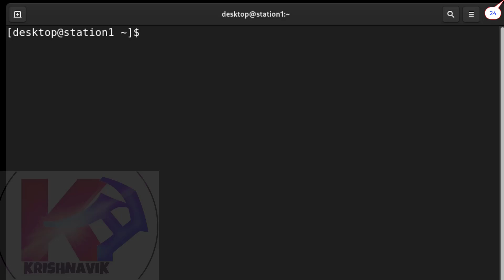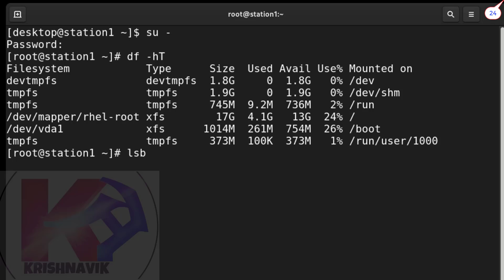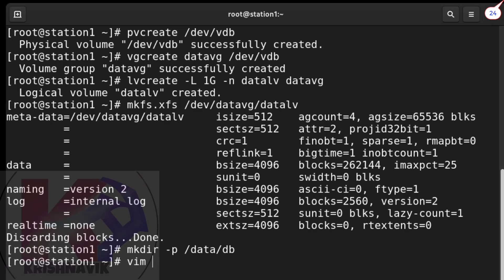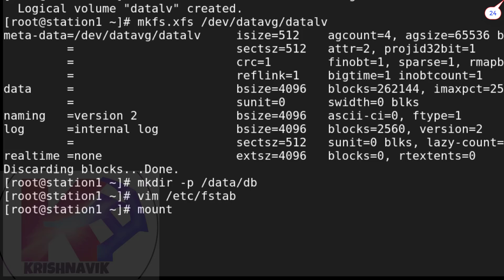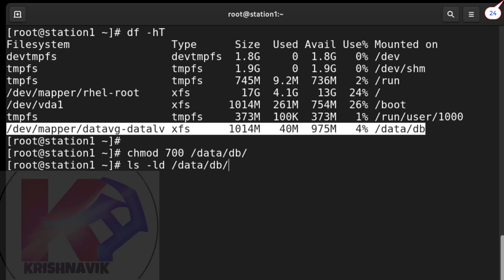Create XFS file system of 1GB and mount it permanently with user permission | RHCSA EXAM ON RHEL 9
Jay Shree Krishna, welcome you all to my channel, today’s RHCSA question is, Create an XFS file system of 1GB and mount it under /data/db, set a permission, so that only root owner can read, write and execute.
In the exam time, read your all questions related to ‘VG’ & ‘LV’, in general, questions are based on creating ‘LV’ in different aspect, if so that, it’s a better idea to create a ‘VG’ one time, & than make multiple ‘LV’ as per question demands, to save a few times during the exam.
I am not using here ‘fdisk’ command, though, I will show you it in my next tutorial.
Let’s start

Create Snapshots of KVM on Red Hat Enterprise Linux 9 | RHCSA & RHCE Exam Practice Lab, Part - 2